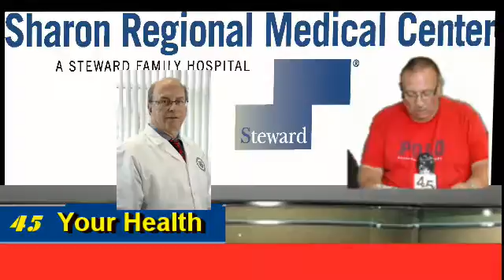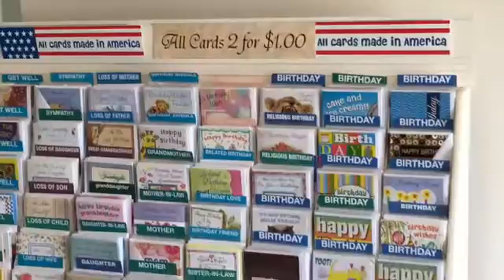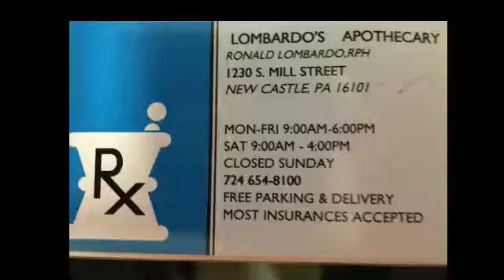NCTV45’s Your Health Today: New Specialists to the Area July 18 2019